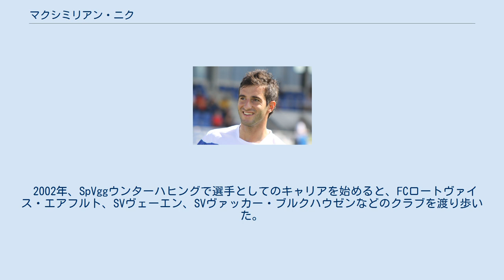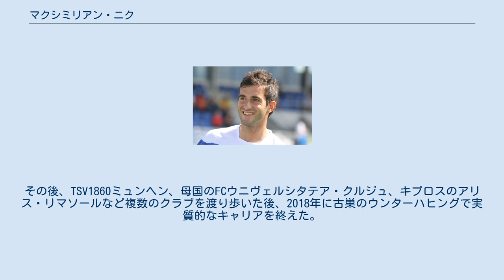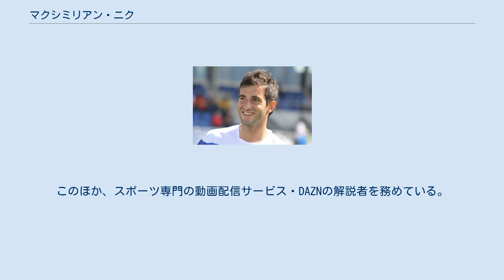マクシミリアン・ニク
FCロートヴァイス・エアフルトの選手
SVヴァッカー・ブルクハウゼンの選手
FCウニヴェルシタテア・クルジュの選手
マクシミリアン・ニク（Maximilian Nicu、1982年11月25日 - ）は、ドイツ・バイエルン州ローゼンハイム出身でルーマニア国籍のサッカー選手、指導者。
元ルーマニア代表。
 共産主義政権のルーマニアからドイツに移住した両親の下、バイエルン州プリーン・アム・キームゼーで生まれた。
 2002年、SpVggウンターハヒングで選手としてのキャリアを始めると、FCロートヴァイス・エアフルト、SVヴェーエン、SVヴァッカー・ブルクハウゼンなどのクラブを渡り歩いた。
 2007年にブンデスリーガ2部に昇格したばかりのSVヴェーエン・ヴィースバーデンに移籍。
6得点11アシストをあげる活躍でチームの2部残留に貢献した 2008年夏、ブンデスリーガのヘルタ・ベルリンがニクの獲得に関心を示し、30万ユーロの金額で移籍。
7月31日のUEFAカップ予選のFCニストル・オタチ戦でデビュー。
8月17日のアイントラハト・フランクフルト戦でリーグデビューを果たした。
リュシアン・ファーヴル監督の下で2シーズンに渡りプレーし、最初のシーズンはリーグ戦の優勝争いに加わるなど4位でシーズンを終えたが、翌2009-10シーズンに2部リーグに降格した。
 2010年7月、移籍金ゼロでSCフライブルクへ移籍した。
その後、TSV1860ミュンヘン、母国のFCウニヴェルシタテア・クルジュ、キプロスのアリス・リマソールなど複数のクラブを渡り歩いた後、2018年に古巣のウンターハヒングで実質的なキャリアを終えた。
 2009年、自身の出身地であるドイツではなく、両親の出身地であるルーマニア代表としてプレーすることを決め、同年3月17日にルーマニアの市民権を取得。
4月1日のオーストリア代表戦で代表デビューした。
その後、ヴィクトル・ピツルカの下で3試合に出場したのに留まり、ピツルカの後任のラズヴァン・ルチェスクの下で招集されることはなかった。
 引退後は故郷のTuSプリーン・アム・キームゼーで選手兼任監督を務めており、2021年6月の時点で公式戦4試合に出場している。
このほか、スポーツ専門の動画配信サービス・DAZNの解説者を務めている。